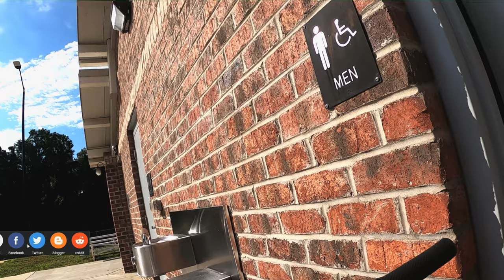MTBPlanB First ride at Lake Hickory Trails...we struggled!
Our first ride at Lake Hickory trails. Hottest and most humid day of the year presented some challenges for both of us. We struggled all ride long!